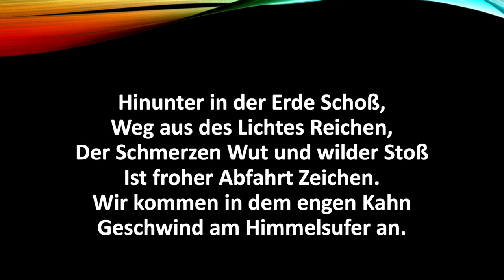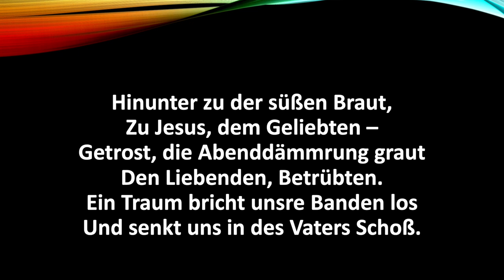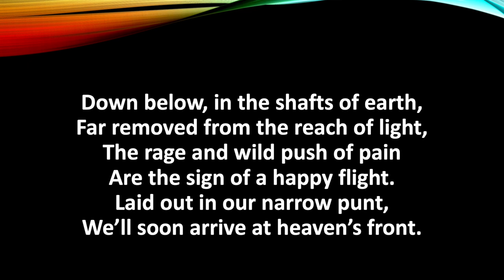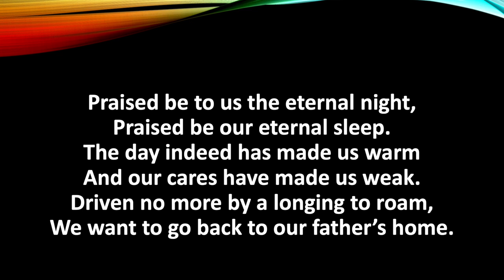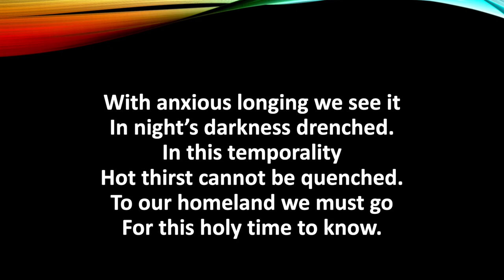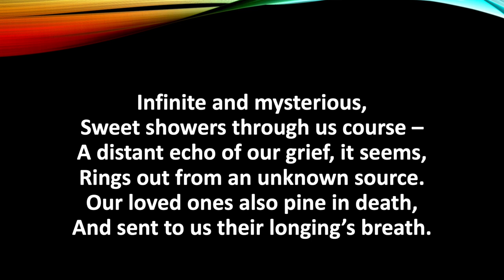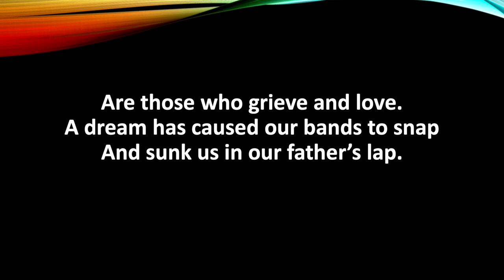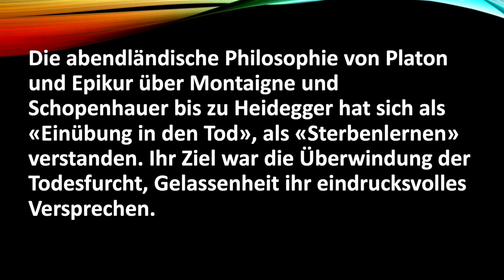Novalis and the Longing for Death - Thoughts on a Strange Obsession of German Romanticism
German Romanticism is probably the most influential literary genre in German history and has influenced German thought like no other aesthetic movement. In this video, I will take a look at the writer Novalis and his last poem "Sehnsucht nach dem Tode" - "Longing for Death", in which he formulated the key concept of German Romanticism.